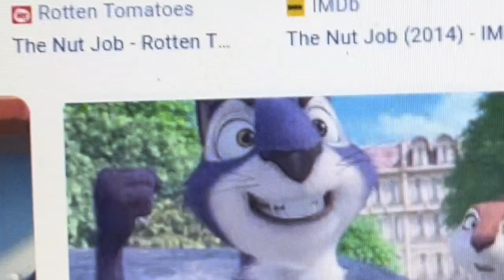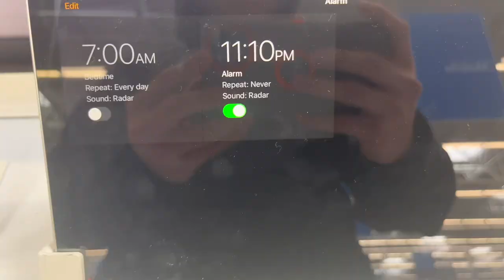AIR HORN PRANK😂😂